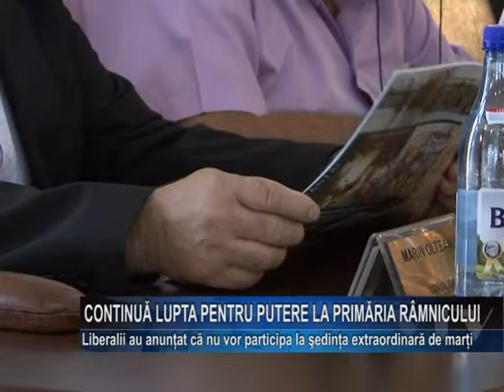Continua lupta pentru putere la Primaria Ramnicului